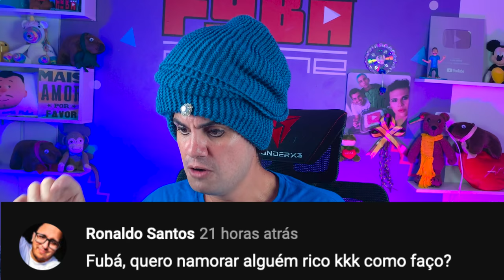CONSELHOS DO PAI FUBÁ DA BITUCA QUEIMADA #01 - Fubá online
Veja essas Play lists:
Quem me enviar alguma coisa? 💌 🎁
Para: Fubá
Coronel Macedo-SP
NOME: Dieile D. M. Parente
AGENCIA: 3478
CONTA POUPANÇA: 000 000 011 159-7
OPERAÇAO: 013